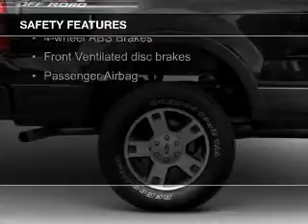2005 Ford F-150 - Tomah WI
Phone:
Year: 2005
Make: Ford
Model: F-150
Trim:
Engine: 5.4 liter 8 cylinder 24 valve
Transmission: 4-Speed Automatic
Color: Silver
Mileage: 91459
Address:
1200 North Superior Avenue